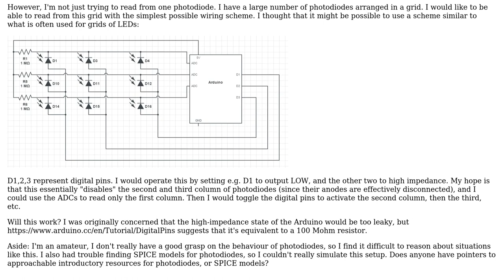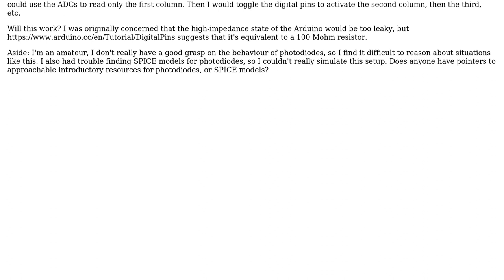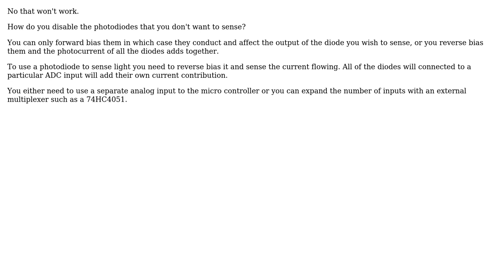Electronics: Can I create a multiplexed array of IR photodiodes? (2 Solutions!!)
Electronics: Can I create a multiplexed array of IR photodiodes?

With thanks & praise to God, and with thanks to the many people who have made this project possible! | Content (except music & images) licensed under CC BY-SA | Music | Images & others | With thanks to user Ord user Neil_UK user Kevin White and the Stack Exchange Network Trademarks are property of their respective owners. You are responsible for your own actions.